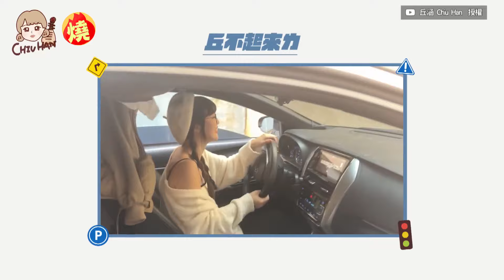刮下去都是錢！木耀女神挑戰「魔王級停車場」 緊貼車道哭喊：腳在抖－全民話燒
現代人開車出門消費，都會選擇有附設停車場的賣場，但停車場設計不佳，若駕駛的開車技術不熟練，就容易導致愛車刮傷、受損。木耀女神丘涵日前決定涵挑戰，網路上1星差評的停車場，這些停車場設計，都是超陡斜坡、狹小車道、轉彎空間極小，有間大賣場的停車場，甚至難到讓她一度想放棄，哭喊：「我開到腳在抖！」在最後，終於成功無損開出停車場。